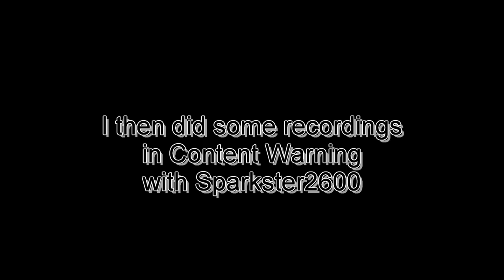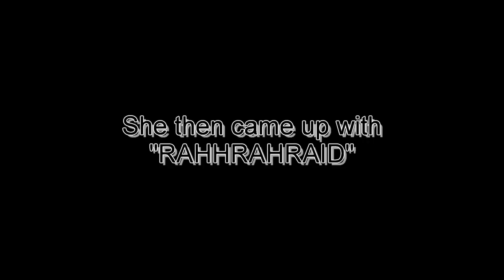CREEPY GUYS, CREEPY MONSTERS, AND AN AI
A little highlight reel from the recent stream. Some Zenless Zone Zero, some talking, and some Content Warning with @Sparkster2600
This is from the stream "ZZZ + Content Warning" from July 9th 2024
Follow RonAI 2.0 on Twitter:
NOTE:
The thumbnail is AI gernerated